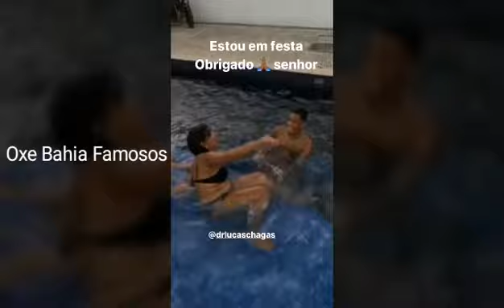STHE E ABNER 😱😱 MOMENTO ROMÂNTICO NA PISCINA